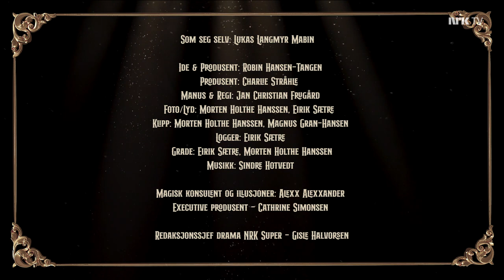Lukas trylleskole – Isbit